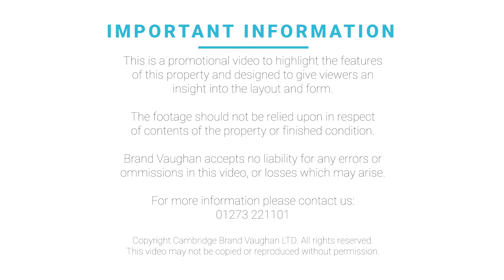St Annes House | Stunning studio apartment to rent in Brighton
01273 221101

Style: Newly refurbished, first floor Victorian studio apartment

Bedrooms: 1 main room

Location: West Hill CA

Parking: Private parking available by separate negotiation

Why you'll like it: An exciting development in the heart of the city centre, offered by Brand Vaughan, is this selection of contemporary, newly refurbished studio apartments to suit a range of budgets, available immediately.

You can see Seven Dials from your front door, so you know a fresh coffee or bake is never far away, and with Brighton Station just over the cusp of the hill, you will never be late for the train. Perfectly located for city workers and commuters, this newly refurbished and chic studio apartment is sure to be popular.

As part of a Victorian conversion, the main room is generously proportioned and bright, and the interior has a contemporary finish.

Crisp white walls and quality laminate flooring in urban grey tones run throughout the space, and the kitchen complements this with glossy white units topped with practical slate grey surfaces. The ceramic hob has been inlaid to these, and the oven and washer/dryer have been fitted below leaving space for a fridge freezer, and the almost full height window fills the space with natural light.

The chic bathroom is also separate with a tall, curved cubicle and plenty of storage for your towels and toiletries in the vanity unit below the basin.

The North Laine Shopping District and cultural centre of Brighton is just a few minutes away on foot for entertainment, and the beach is just a few minutes more, so you are in the ideal position to explore this vibrant city. Being so beautifully presented too, this apartment, and the others like it are sure to be snapped up.